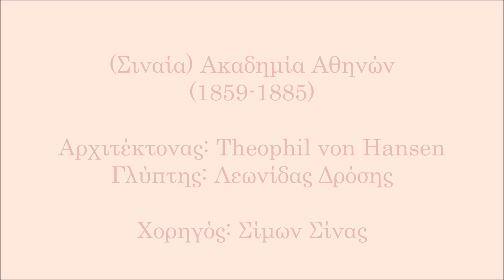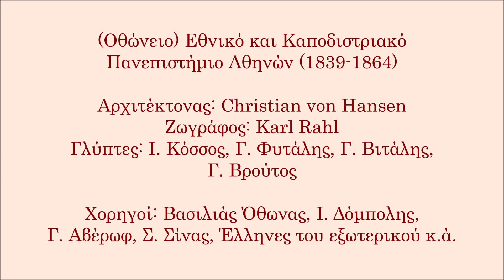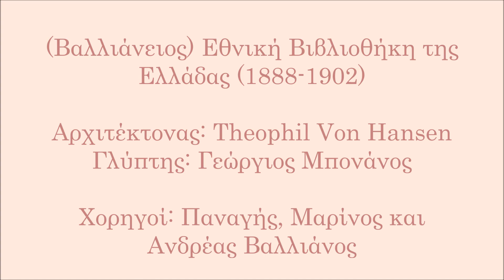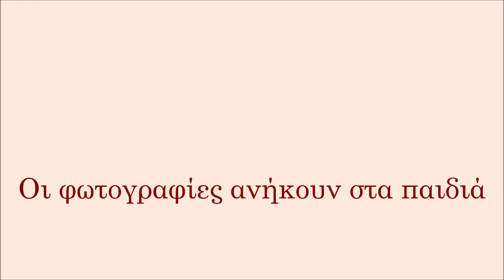Αθηναϊκή Τριλογία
Η Αθηναϊκή Τριλογία (Ακαδημία Αθηνών, Εθνικό και Καποδιστριακό Πανεπιστήμιο, Εθνική Βιβλιοθήκη της Ελλάδας) αποτελεί το πιο εντυπωσιακό κτηριακό σύμπλεγμα του κέντρου της Αθήνας. Τα σχέδια των Δανών αρχιτεκτόνων αδελφών Χάνσεν (Θεόφιλου και Χριστιανού), η επίβλεψη του Γερμανού αρχιτέκτονα Ερνέστου Τσίλλερ και η συνδρομή πλήθους καλλιτεχνών παρέδωσαν στην πόλη της Αθήνας αυτό το νεοκλασικό αριστούργημα, σύμβολο της πνευματικής ζωής αυτού του τόπου.

Η ταινία αφορά σε εκπαιδευτική επίσκεψη παιδιών ΣΤ' τάξης, στο πλαίσιο του προγράμματος "Το παιδί, η πόλη και τα μνημεία" του Δήμου Αθηναίων.

Tο εκπαιδευτικό πρόγραμμα «Το παιδί, η πόλη και τα μνημεία» αποτελεί πρωτοβουλία του δήμου Αθηναίων. Υλοποιείται από την Τεχνόπολη δήμου Αθηναίων σε συνεργασία με τις Δ/νσεις Πρωτοβάθμιας Εκπαίδευσης Α΄ Αθήνας (Περιβαλλοντική Εκπαίδευση και Πολιτιστικά Θέματα) και Δευτεροβάθμιας Εκπαίδευσης Α΄ Αθήνας (Περιβαλλοντική Εκπαίδευση).

Μουσική:
Mozart- Serenade #13 In G, K 525, 'Eine Kleine Nachtmusik' - 4. Rondo- Allegro
CAMERATA ACADEMICA
Διεύθυνση ορχήστρας: Alexander von Pitamic